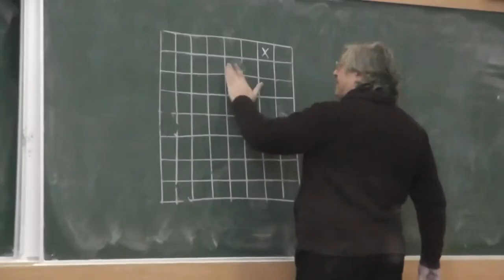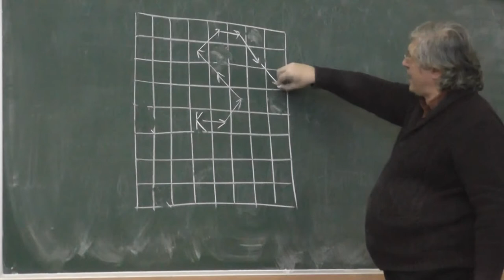117 Поставить короля туда, где он уже побывал (условие)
Два игрока по очереди передвигают короля по шахматной доске. Возвращать короля на поле, где он только что был, запрещено. Выигрывает игрок, первым поставивший короля на поле, где король уже побывал. Как играть?